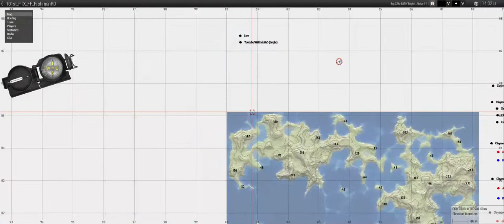Claymore 2 FTX OP: Frohman Fun Factory.